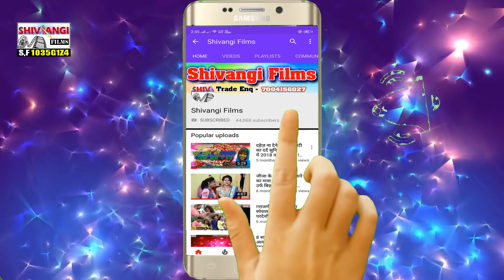आ Sandeep sargam का सुपरहिट मगही HD VIDEO SONG // गे छौरी हमरा संघे चल भट्ठा पर कमइए // 2021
Title:  गे छौरी हमरा संघे चल भट्ठा पर कमइए
Singer:  Sandeep sargam
Lable: Shivangi films
Lyrics:  Chandrashekhar kabi ji
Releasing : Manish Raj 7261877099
Recording- Shivangi Studio Rajgir
Editor:
DOP: